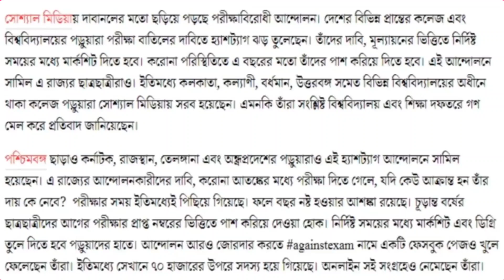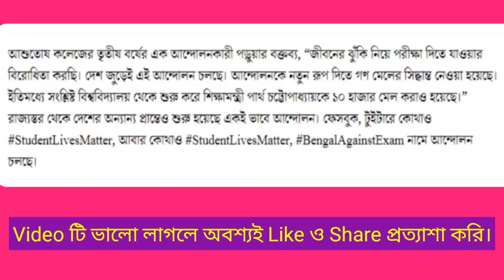বিনা পরীক্ষা দিয়েই সব্বাই পাশ/ আর কোন পরীক্ষা দিতে হবে না/ সমস্ত পরীক্ষা বাতিল- আন্দোলনের দাবি।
বিনা পরীক্ষা দিয়েই সব্বাই পাশ/ আর কোন পরীক্ষা দিতে হবে না/ সমস্ত পরীক্ষা বাতিল- আন্দোলনের দাবি। আজ এই দাবি নিয়েই আলোচনা।